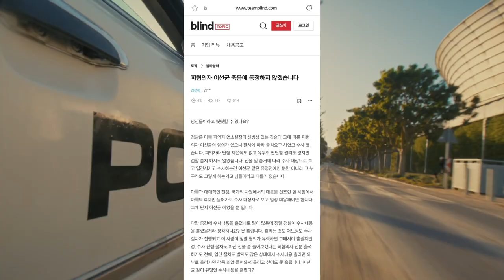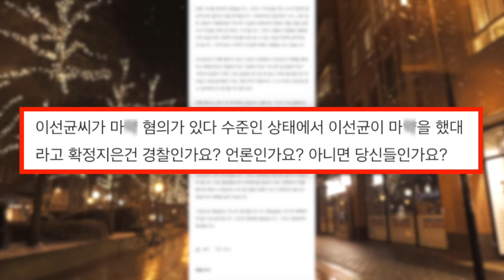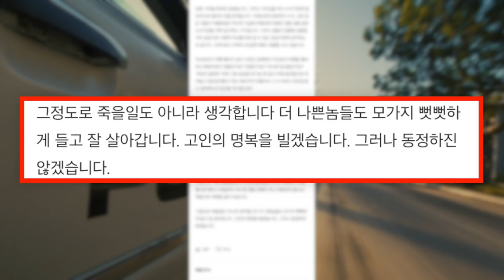현직 경찰 직원 이선균 "당당하면 버텼어야" 블라인드 글 갑론을박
음...